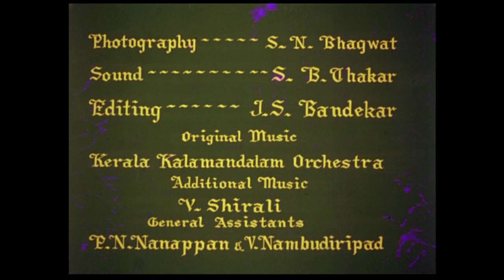Kathakali, The Dance Drama of Kerala (1959 Documentary film)